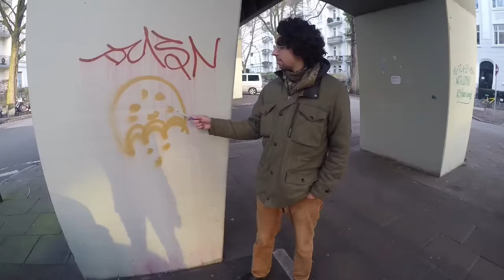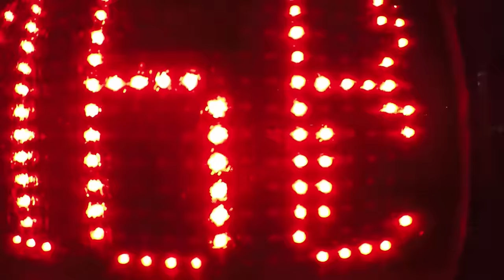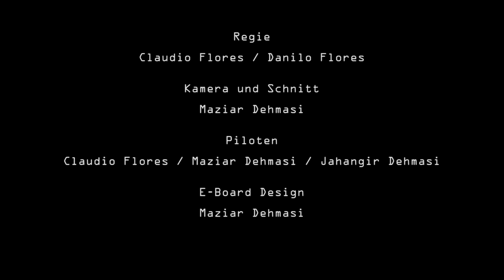KONVERGENZ - Der Film [Convergence - Documentary, English subs]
“Glaubst Du an Außerirdische?” – an dieser Frage scheiden sich die Geister. Kann uns die Wissenschaft mehr verraten? Wo endet das faktenbasierte Wissen der Naturwissenschaften und wo beginnt das Reich spekulativer Träumerei? Was ist Science und was ist Fiction? Der angehende Astrobiologe Claudio Flores aus Hamburg gibt Auskunft über den geheimnisvollen Jupiter-Mond Europa, ungelöste Rätsel der Evolutionstheorie und biolumineszente Aliens.

Gedreht in Hamburg, Dezember 2015.

Do you believe in extraterrestrial life? Some do, some don't. May science one day provide an answer to this question? How to distinguish between fact-based knowledge and fanciful speculation? What's Science and what's Fiction? Astrobiologist Claudio Flores Martinez from Hamburg, Germany tells us more about the mysteries of Jupiter's moon Europa, unsolved problems of evolutionary theory and bioluminescent aliens.

Filmed in Hamburg, Germany, December 2015.

Soundtrack:

Bones - HDMI (Instrumental)
Carbon Based Lifeforms - Hydroponic Garden